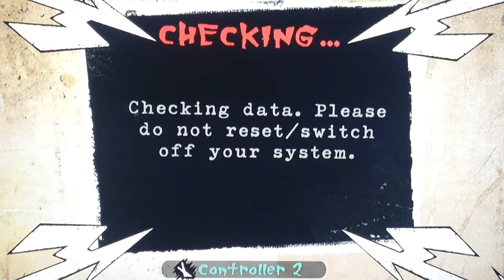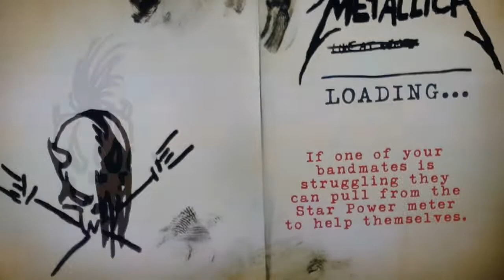RB/GH Ultimate Setlist- Song 44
This is the Ultimate Setlist where every single song on Rock Band and Guitar Hero will be played.

MERRY CHRISTMAS
Wizards in Winter by MattZbyt/ Transiberian Orchestra